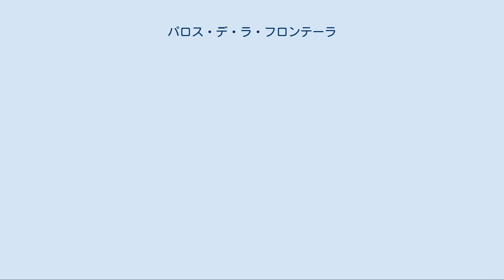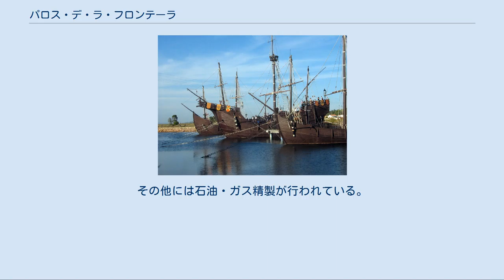パロス・デ・ラ・フロンテーラ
パロス・デ・ラ・フロンテーラ（スペイン語: Palos de la Frontera）は、スペイン、アンダルシア州ウエルバ県の自治体。
単にパロス（Palos）と呼ばれることもある。
 ローマ時代の名称である「パルス」（Palus、潟を意味する）を語源とする。
1642年、自治特権を与えられた際に正式名称をパロス・デ・ラ・フロンテーラとした。
 パロスに人が定住したのは新石器時代からとされる。
タルテッソス、ローマ帝国、西ゴート王国、イスラムの支配を受け、1322年、カスティーリャ王アルフォンソ11世がパロスをアロンソ・カーノとその妻ベレンゲラへと授けた。
この年がパロス発祥の年とされる。
当時のパロスは対イスラムの前線と接しており、人口はわずかであった。
人口の大半を占める漁民は、風や海賊の攻撃から身を守るために、ティント川の中に港を築いていた。
 1379年、フアン1世からパロスを授けられたアルバル・ペレス・デ・グスマンが、パロス創建者とみなされている。
彼は50家族の植民を行い、決して肥沃とはいえない土地にオリーブを植林し、オリーブ油を作ることで収入が得られるようにした。
夫妻の死後、パロスの土地を娘たちが分割して継承した。
一方は子孫であるメディナ＝シドニア公が継承し、もう一方は1492年、カトリック両王時代に王家が購入した。
 15世紀のパロス人口はおよそ2500人であった。
彼らは漁業と、捕れた魚を輸出する地中海貿易・北大西洋貿易で繁栄していた。
ギニアでさえも取引があったという。
 パロスの黄金時代は1470年から1479年であった。
この時代、カスティーリャ王国はフアナ・ラ・ベルトラネーハとイサベル・デ・カスティーリャ・イ・アビス（のちのイサベル1世）の王位継承を巡る内戦で二分されていた。
フアナと結婚してあわよくばカスティーリャ王位を狙っていたのが隣国ポルトガル王アフォンソ5世で、当時のポルトガルは対アフリカ貿易や海外領土拡大においてカスティーリャの競争相手であった。
カスティーリャ海軍の対ポルトガル遠征では、常に熟練した技術を持つパロス出身の船乗りの姿があった。
これにより、パロスは揺るぎない名誉を得た。
 しかし、海軍遠征はカトリック両王の敗北に終わった。
1479年のアルカソバス条約で、カスティーリャは大西洋・アフリカ沿岸の領土（カナリア諸島を除く）を放棄することになった。
スペインとポルトガルは、スペイン王女をポルトガル王位継承予定者と婚約させることで和解した。
しかしパロスの船乗りはこの和平を時には無視し、ポルトガルの貿易路を荒らした。
 1490年から2年間、クリストーバル・コロンはパロスのラ・ラビダ修道院に客人として滞在した。
コロンを支援する修道院長はイサベル1世の告解師シスネロスへコロンを紹介した。
1492年8月3日、クリストーバル・コロンが指揮する船団がパロスを出航した。
この船団には、パロス出身の船乗りピンソン兄弟も乗っていた（長男マルティンはピンタ号の、次男ビセンテはニーニャ号の船長）。
 コロンの航海で新大陸が発見され、新大陸貿易が活発となると同時に、新大陸へのキリスト教宣教も盛んとなった。
パロスからは、ラ・ラビダ修道院の属するフランチェスコ会を中心として、多くの宣教師たちが海を渡っていった。
 18世紀のパロス コロンの航海成功後、カトリック両王はセビーリャに定住し、スペイン本土、西インド諸島、カナリア諸島、北アフリカ沿岸バルバリアとの交易を指揮する貿易院を1503年に設置した。
アンダルシア沿岸の港からセビーリャへ貿易の中心が移管されたことで、急速にパロスは衰退していった。
新大陸貿易に引きつけられたパロス住民はアメリカやセビーリャへ移住し、パロスはほとんど貿易船の見られない漁村になりはてた。
わずかに残った漁民も近隣の村の船に雇われたり、移住を余儀なくされた。
その後3世紀もの間、パロス住民は農業を中心に暮らした。
18世紀半ばの人口はわずか約125人であった。
しかし同じ時期、カタルーニャ人投資家が、パロスにブドウ栽培を導入した。
ブドウ栽培が軌道に乗るに連れ、人口は1492年以前の水準にまで回復していった。
 海に面しているために伝統的に漁業と貿易業を中心としてきた。
しかしアメリカへの移民が激増した過去があり、現在は漁船や貿易船はまばらであり、人々は農業を主幹産業としている。
20世紀後半からはEU向けの農産品輸...